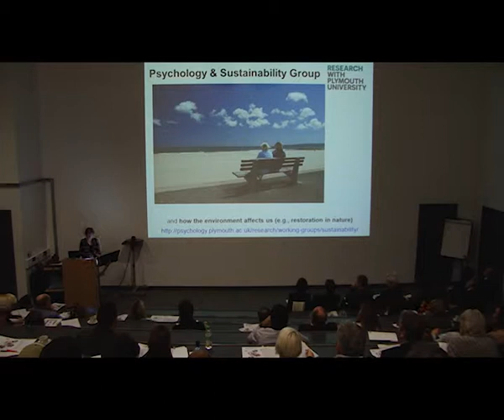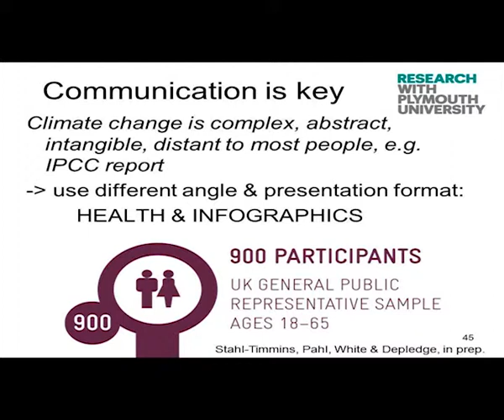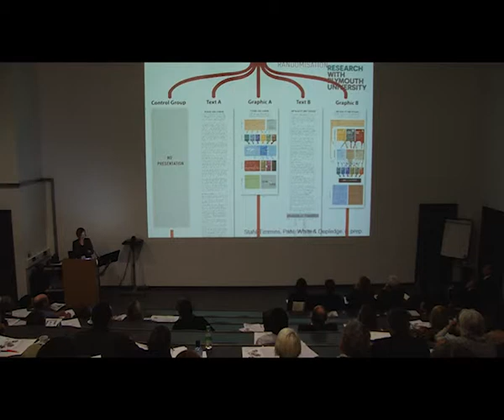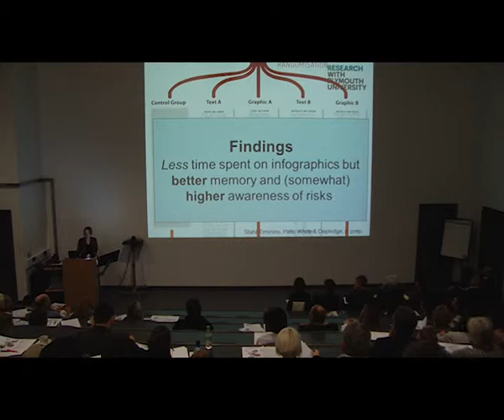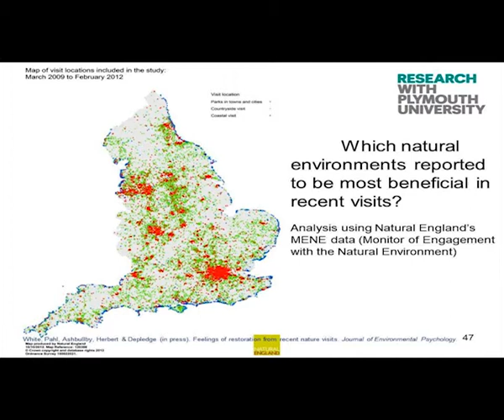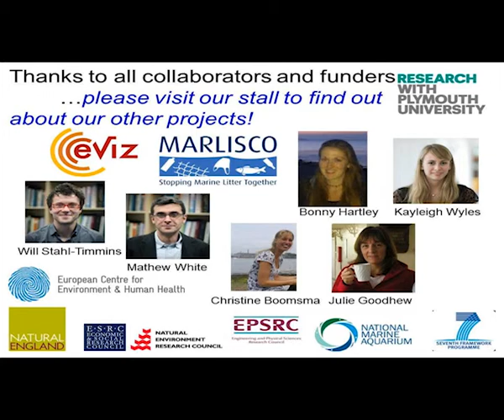Understanding and motivating behaviour change for sustainability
'Understanding and motivating behaviour change for sustainability' from our 2013 ISSR Annual Sustainability Research Event